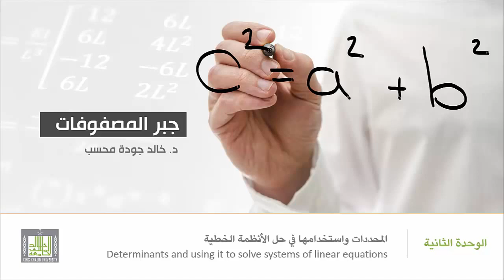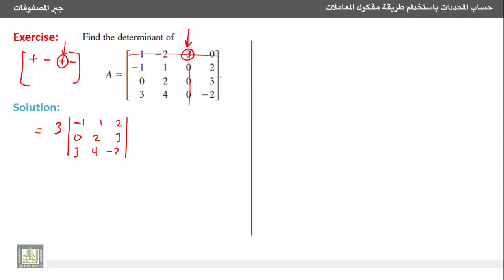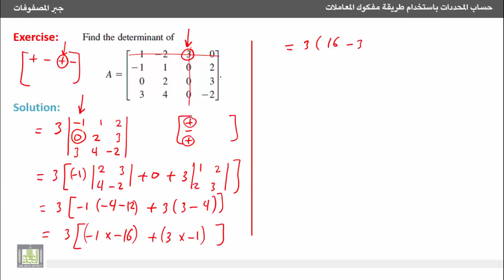جبر المصفوفات تمارين محلولة حول إيجاد قيمة محدد باستخدام طريقة مفكوك المعاملات720P HD